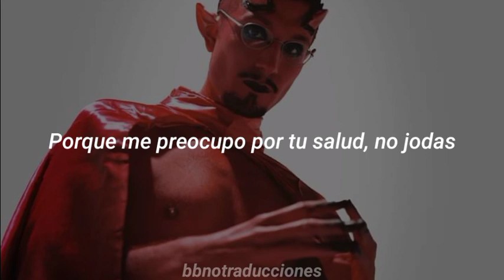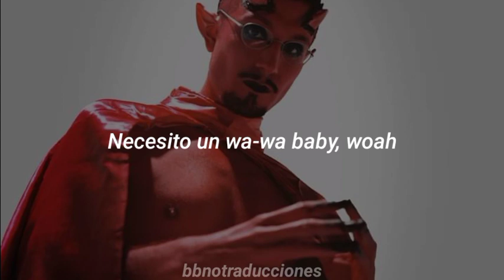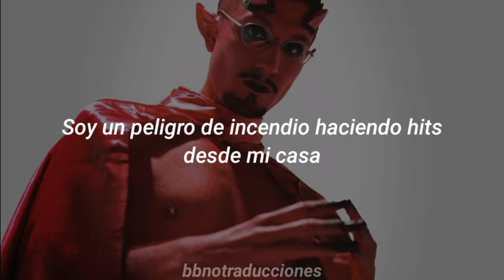bbno$; bad to the bone - sub. español